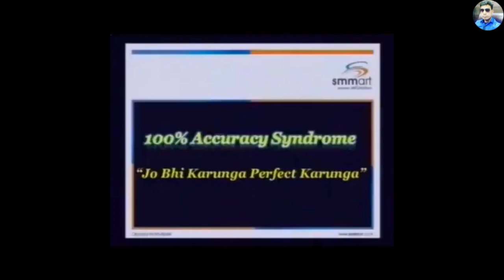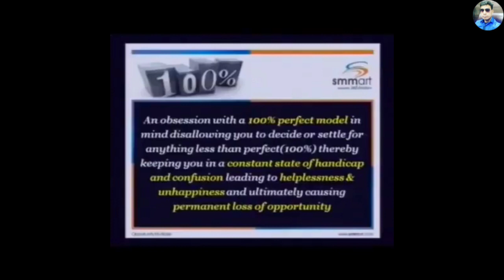जो भी करूंगा 100%। यह एक बीमारी हैं जाने बो कैसे ? 100% Syndrome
Many many new things
That will increase your knowledge 🤠
For your Profession Dintinc forte.

This type of video are so expensive 🙂
So don't take it easy ☺️

Make note of every point or story of paragraph
Bcoz Videos will be deleted after a period of time.